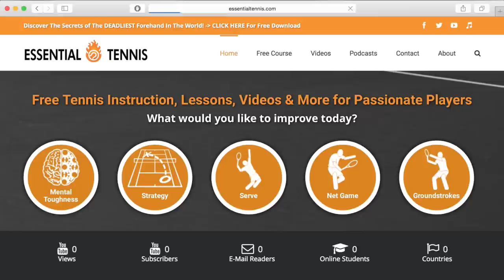Milos Raonic in Super Slow Motion | Forehand and Backhand | Western & Southern Open 2014